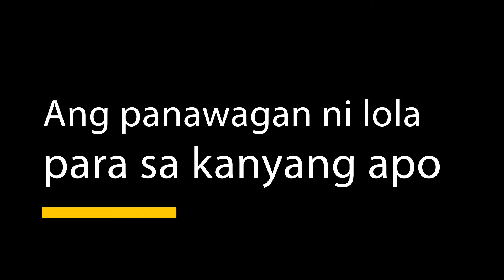Isang dekadang paghihirap ni lola at ng kanyang apo.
Sya po si prince ng brgy san rafael sto.tomas batangas na matagal ng nasa kuna .Inaalagaan sya ng kanyang lola araw araw .Iniwan sya ng kanyang tunay na ina at hindi na din alam ni lola luningning kung nasan na sya. Binigyan natin sya ng wheel chair at sya namang ikinasiya ni lola Luningning. Sa tulong ng ating sponsor na si Mr.Cow Pecaña  ay naisakatuparan natin ang matagal na pangarap ni lola luningning.Sa mga gusto papong tumulong sa pamilya ni Prince maaari nyo po silang puntahan sa riles ng brgy san rafael.